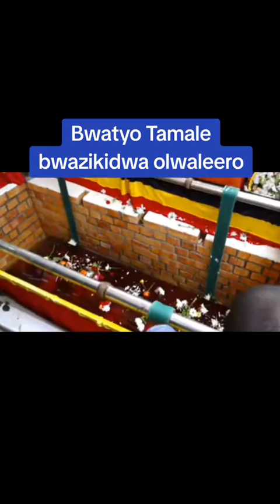Tamale MIRUNDI To His Grave